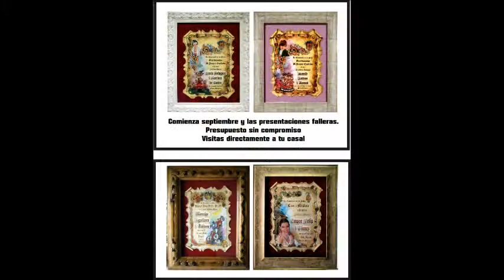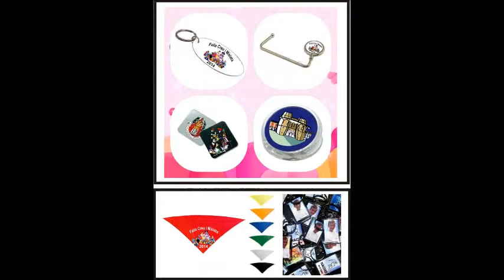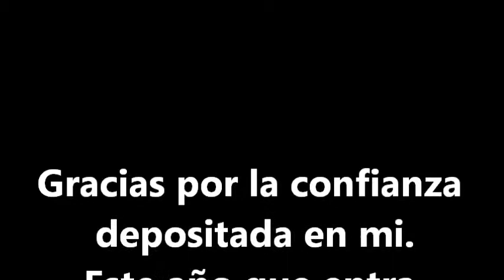Felip. Arte y ceramica os desea Feliz 2015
Este video es una cajita de paz llena de alegría, envuelta con cariño, sellada con una sonrisa y enviada con un beso. Muchisimas gracias por la confianza depositada. Espero que este año os gusten mis nuevos trabajos, estoy llena de ilusiones y nuevos proyectos.
FELIZ 2015 !!!